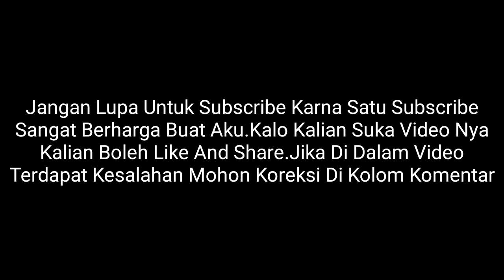Keberangkatan Kereta Api Petikemas 2841 Dari Stasiun Tebing Tinggi